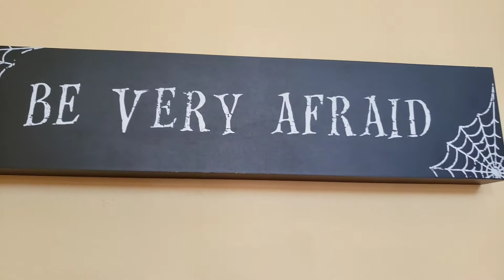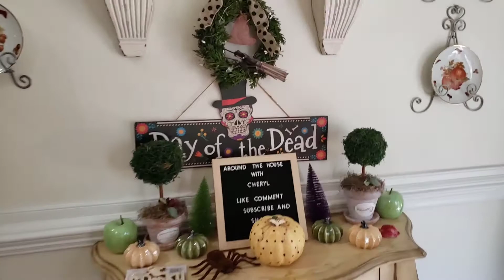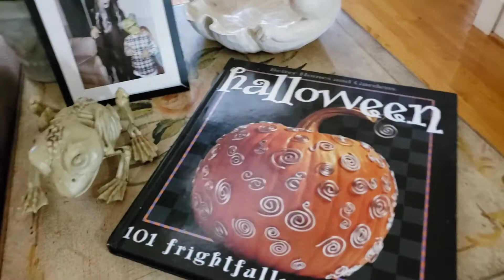Let's See How I Decorated for Halloween 🎃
athwc @around the house with cheryl
In this episode, Cheryl shares how she decorated her home for Halloween using mostly Dollar Tree Halloween items and of course a few things she had around the house.  Cheryl shared a few new items she picked up this year.  She used orange lights on her tree with ornaments, ribbon, clips from the DollarTree.  Cheryl's tree turned out super cute for this Halloween Season.